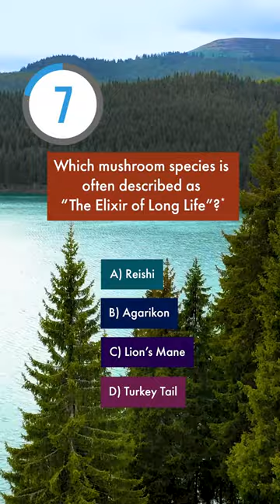Mushroom Pop Quiz - Part 6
Could you answer the question before the time ran out?